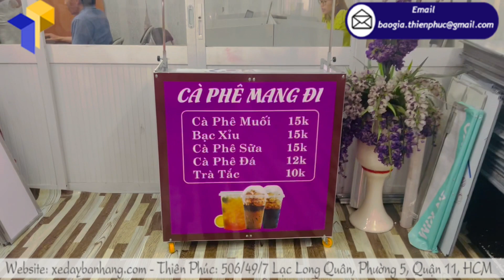Không ngừng cập nhật xu hướng mới cho việc kinh doanh bằng xe cafe mini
Đối với một sản phẩm đều có chu kỳ sống riêng. Khi đã đạt đến ngưỡng cực đại chúng sẽ nhanh chóng bão hòa. Đặc biệt, trong thời đại 4.0 nhiều xu hướng mới mẻ được thay đổi hàng ngày. Điều này đòi hỏi khi kinh doanh mở xe cà phê tháo lắp di động bạn cần phải liên tục và không cập nhật xu hướng. Những trends mới nhất trên thị trường được mọi người sử dụng để nhanh chóng thu hút khách hàng.
Xu hướng ở đây là xu hướng về không gian quán làm sao bắt mắt thu hút ánh nhìn của giới trẻ. Menu phải đa dạng và không ngừng cập nhật những món mới. Điều này giúp cho những khách hàng đến quán của bạn sẽ có nhiều sự lựa chọn và không bị nhàm chán.

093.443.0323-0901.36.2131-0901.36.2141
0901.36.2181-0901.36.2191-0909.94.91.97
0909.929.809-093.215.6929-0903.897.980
Thời gian làm việc:
8h–17h30 (Thứ 2–Thứ 7)